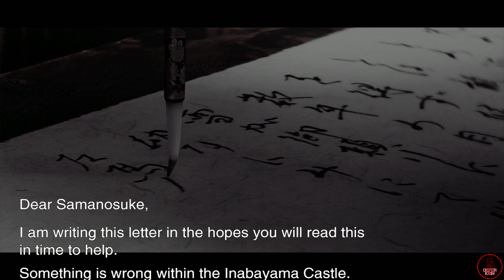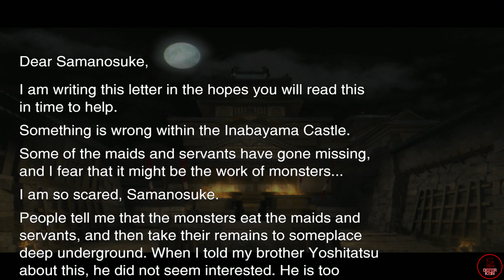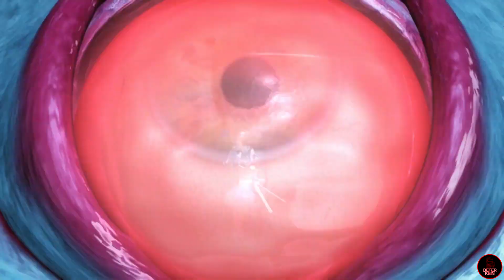История игры Onimusha.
На сегодняшний день собираю средства на апгрейд компа. Нужно всего 31 000.

Представляю Вашему вниманию ролик “История Onimusha”, который из простого обзора игры, находящейся в моем списке игровых долгов, перерос в подробный пересказ сюжета  с включением небольших исторических справок. Игра настолько меня захватила, что ограничится 5 минутами я просто не мог. Onimusha достоин намного большего.
 Буду безмерно благодарен, если Вы поддержите ролик полным просмотром и лайком. Поделитесь роликом со своими друзьями и конечно оставите свой комментарии.

Карта сбербанка - 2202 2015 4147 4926
Я никогда не был против совместной работы, причем не имеет значение какой объем зрителей у канала, 10 человек, 100 или 100 000.
Если у вас есть предложения по сотрудничеству ссылки на контакты ниже